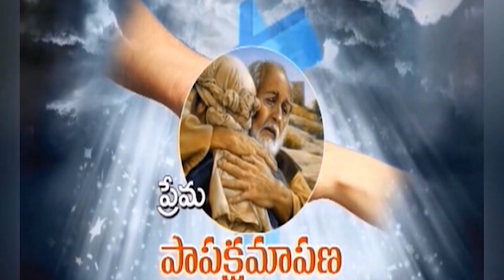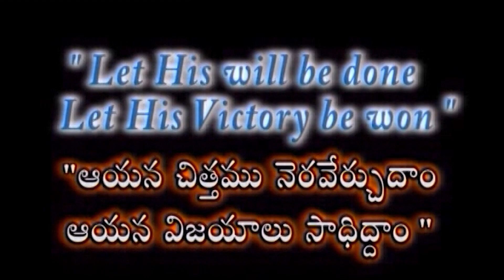పశ్చాత్తాపపడి దేవుని వైపు తిరగండి | భాగం 3 | శ్రీమతి జాయ్ సామ్ బెన్నీ సందేశాలు | శుభవార్తటీవీ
Repent and turn to God | Part 3 | Smt Joy Sam Benny Messages | Emmanuel church

When your conscience is troubled, it is God who is working, and you realize that it is necessary for you to pray for forgiveness. Perhaps you discover that you have chosen the wrong path at one of life’s crossroads, and you wish you could do it over again. You understand that what you did was wrong. The apostle Peter once told people who realized they had done wrong, “Repent therefore and be converted, that your sins may be blotted out.” Acts 3:19. When you are genuinely remorseful, you sense a need for forgiveness from God and from people. The apostle John writes, “If we confess our sins, He is faithful and just to forgive us our sins and to cleanse us from all unrighteousness.” 1 John 1:9. You will not experience this joy until you confess your sins!